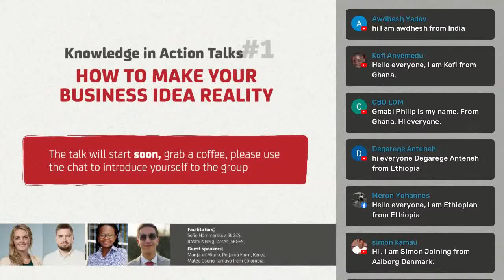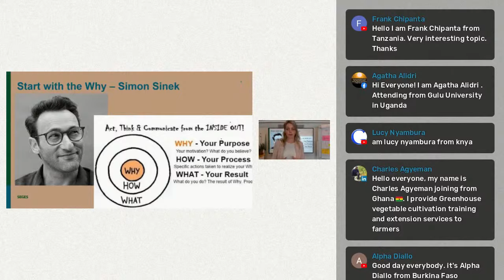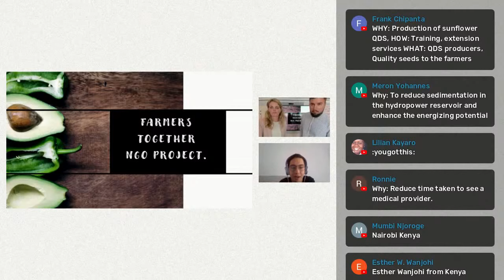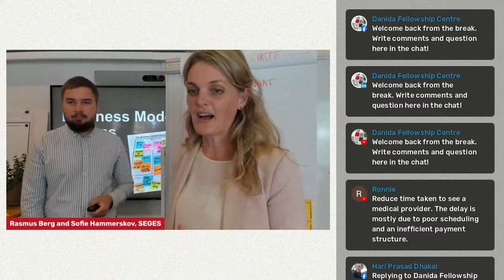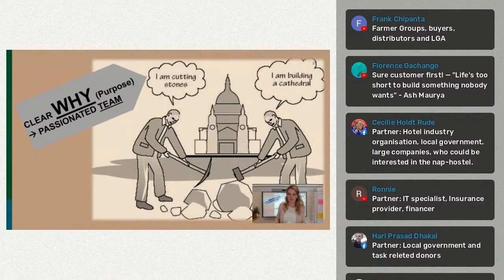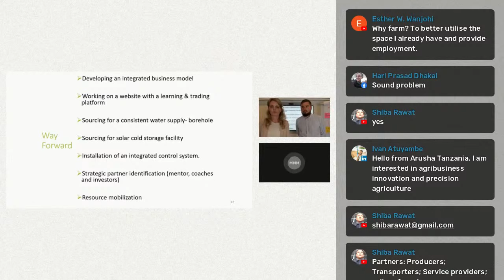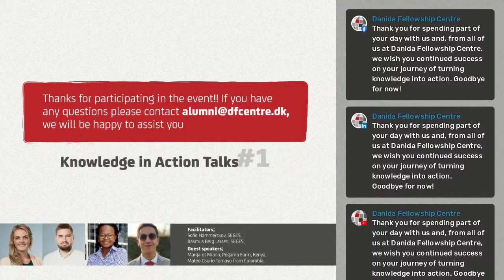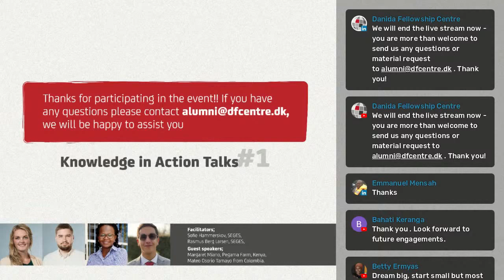Knowledge in Action Talks #1: How to turn your business idea into reality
Have you been contemplating a business idea, but feel unsure of how to roll it out? Danida Fellowship Centre’s Knowledge in Action Talk “Making your business idea reality” will give you the inspiration and confidence to take the next step.

You may be a researcher, a specialized civil servant or other subject matter expert. Your knowledge and experience have shown the seeds of a business concept that has the potential to deliver meaningful impact. But where do you go from here? How can you find out if your concept is viable and worth pursuing?

The talk How to make your business idea reality will inspire and motivate you to bring the knowledge you have into action. You will explore the Golden Circle, go through the why and how to engage with people and be introduced to the Business Model Canvas as a useful tool for mapping out your concept.